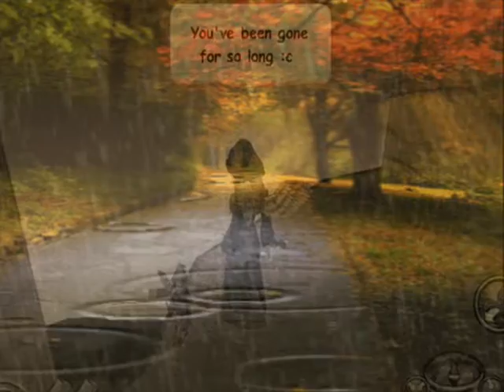Skylar Grey i need a Doctor (Amazing Lil' rockers cover)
NO COPYRIGHTS o_o Enjoy! xD also sorry if its out of tune but i worked hard on it and thank you Brianna And Molly rose for helping c: ~Cori